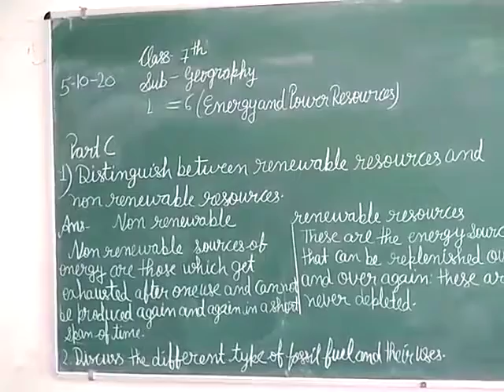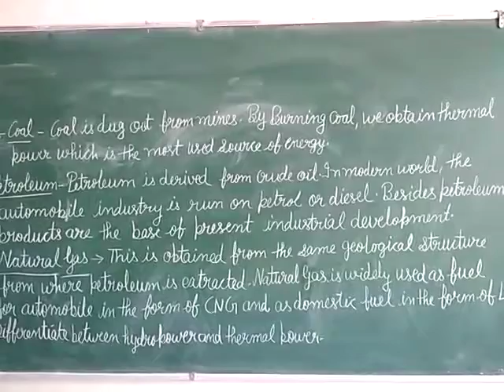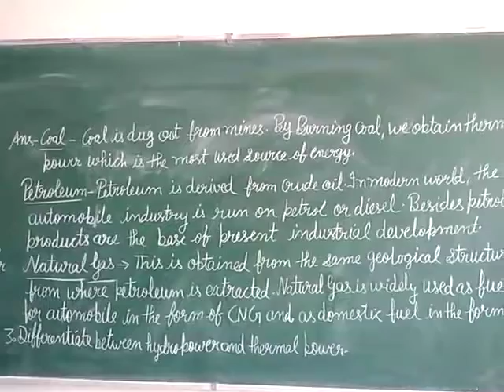JIET CONVENT SCHOOL CLASS- 7TH SUBJECT- GEOGRAPHY LESSON-6 TOPIC- ENERGY AND POWER RESOURCES PART-C